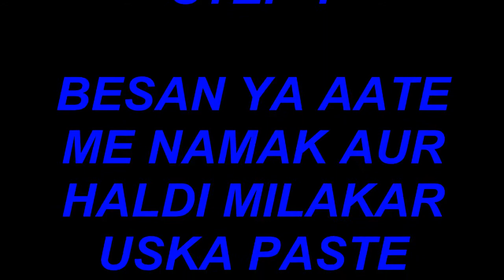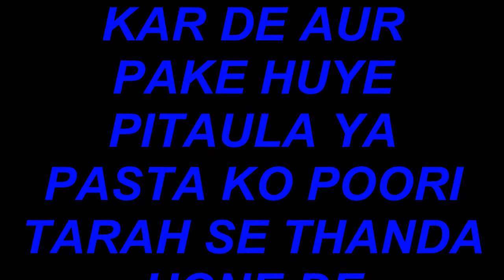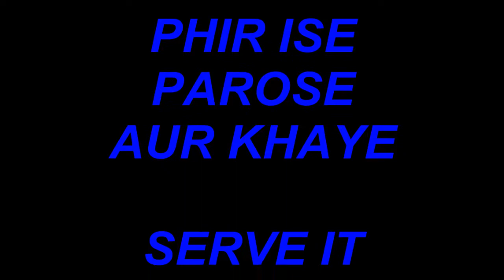Pitaula Pasta Recipe, khatima ki recipe, khatima (uttarakhand) famous recipe in hindi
• Track Info:

Title: Happy Life
Artist: FREDJI
Genre: Dance & Electronic
Mood: Happy